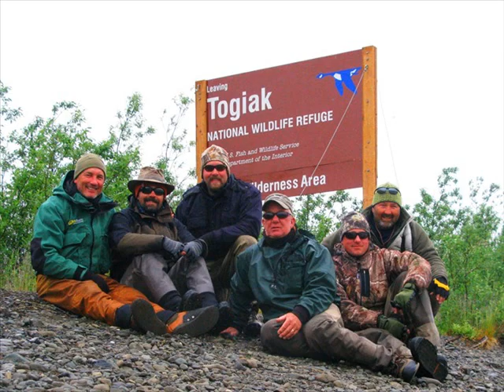Alaskan Kanektok Float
This slide show is of a 10 day/92 mile float trip on Alaska's Kanektok River.  Living off the land for 10 days was easier than being a Boise State graduate and floating with 5 University of Idah fraternity brothers !!